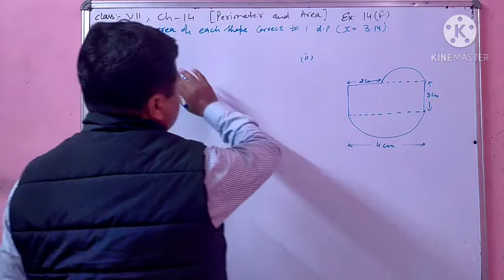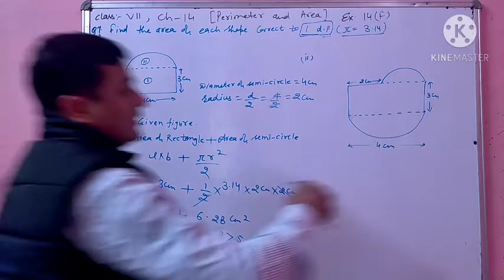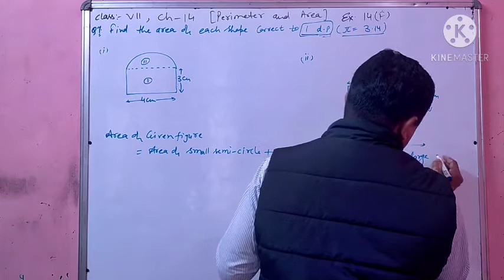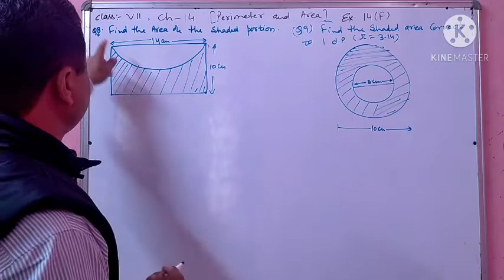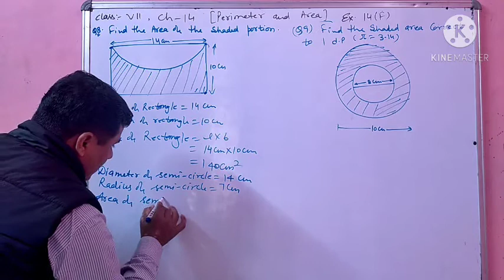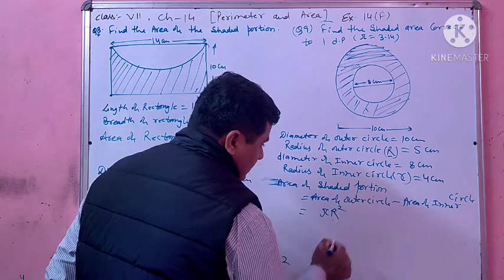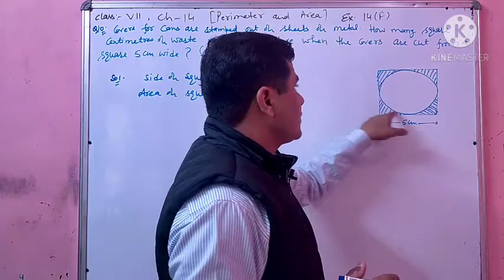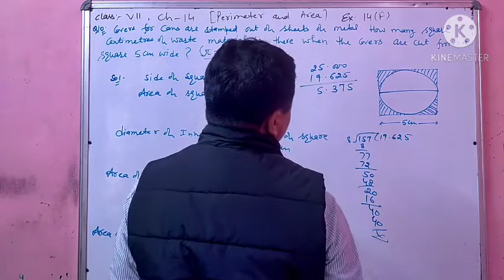7th||Ex-14(F)||Q. N.7th to 10th